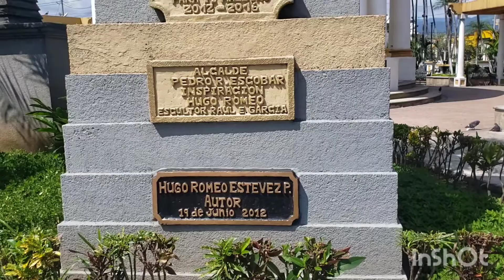Parque Central de ESCUINTLA, Guatemala / 28 De Agosto 2022.